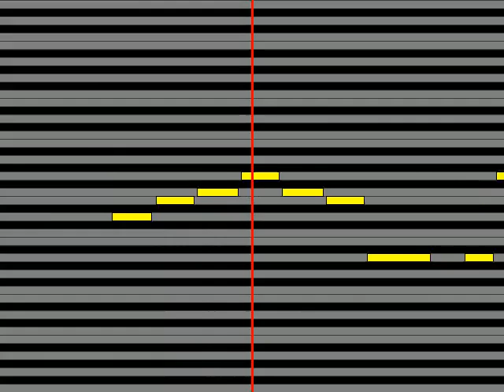【ガイドメロディ】 後藤恭子 ペガサスの少女